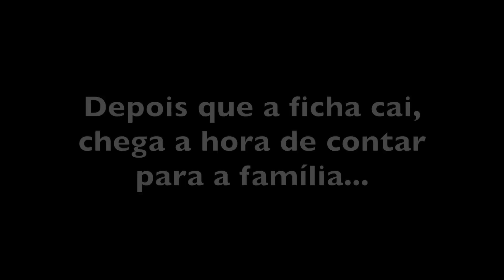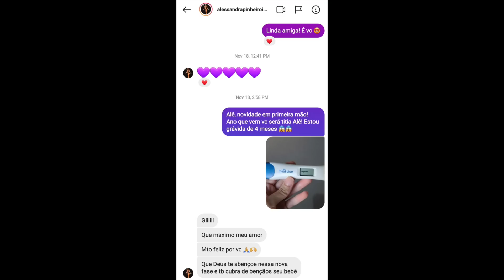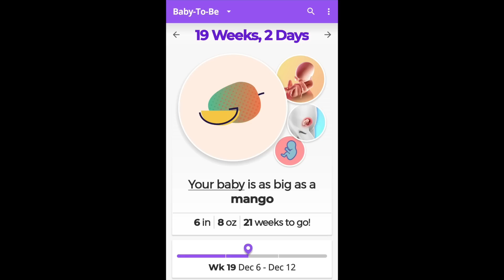ESTOU GRÁVIDA!!!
Vou contar para vocês uma história...